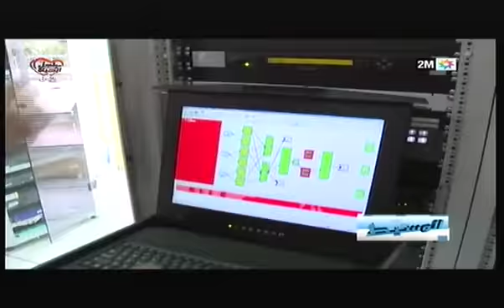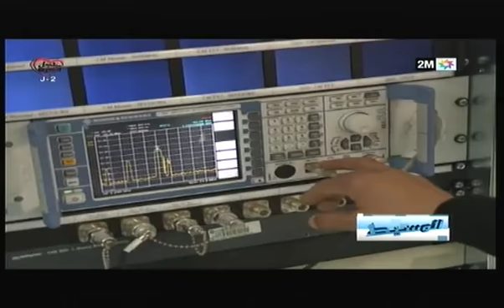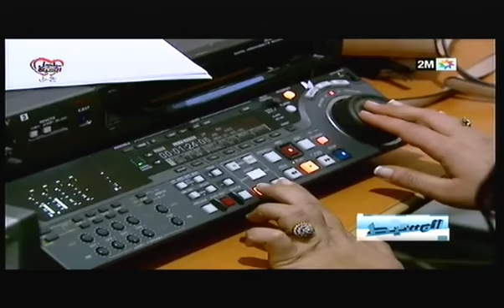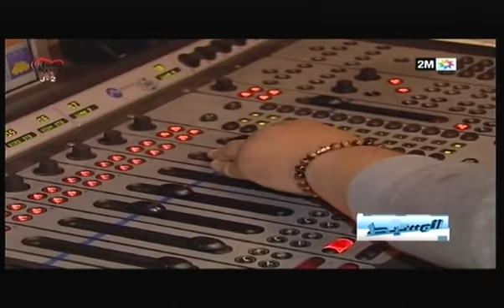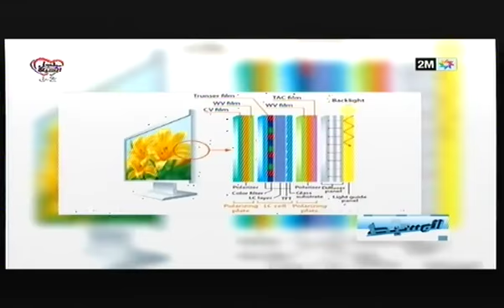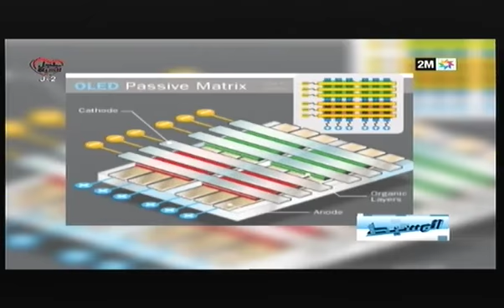الوسيط: السبت 16 فبراير 2019